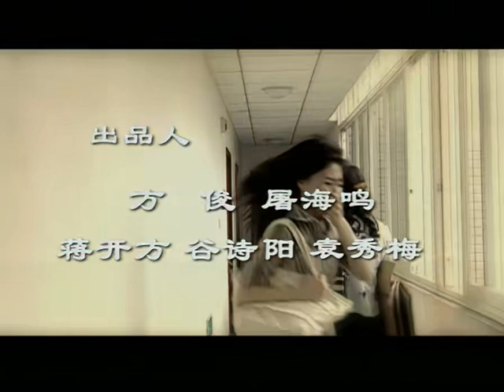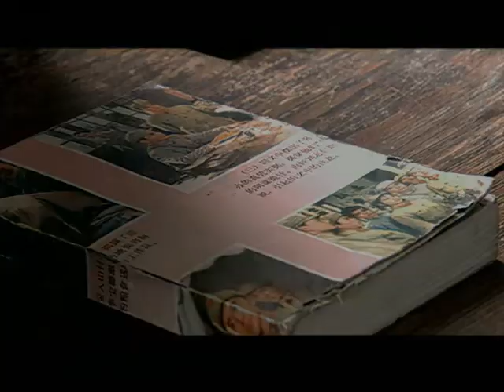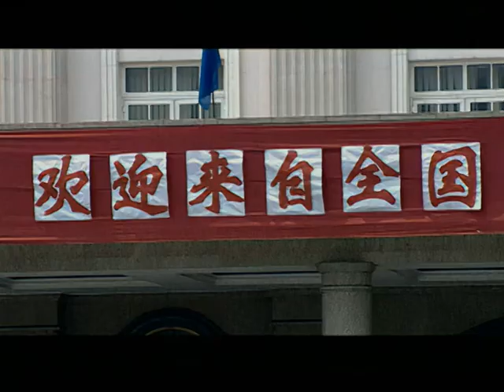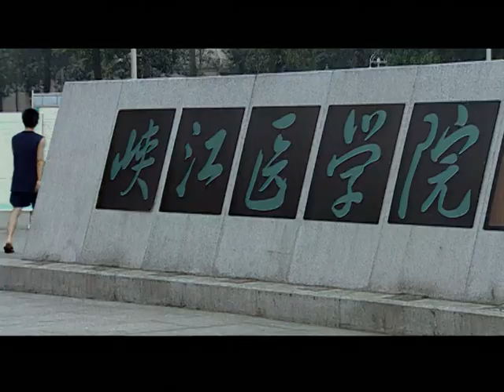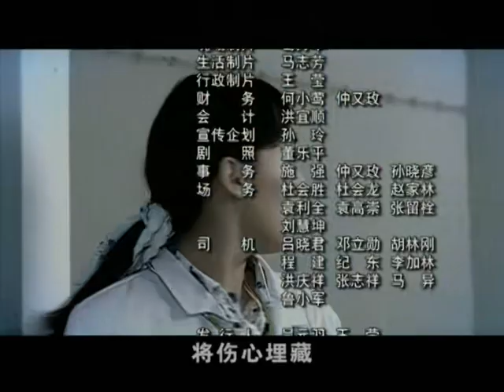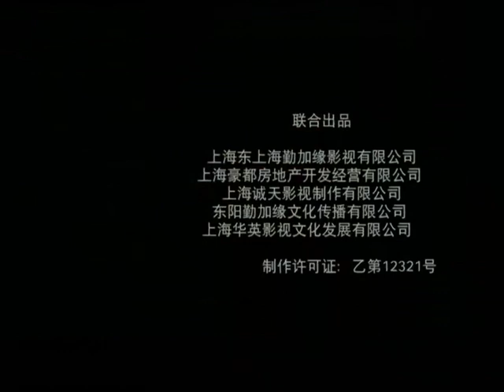【2023最新電視劇】歲月知道我愛妳 第6集：一個命運悲苦的傳奇女人與三個男人的復雜情感和曲摺婚姻